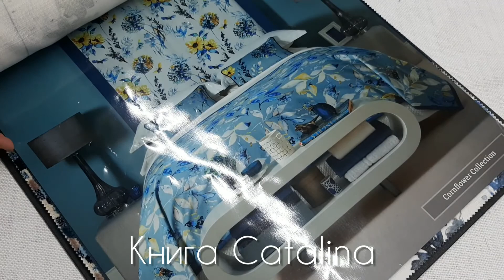Catalina Iliv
Описание